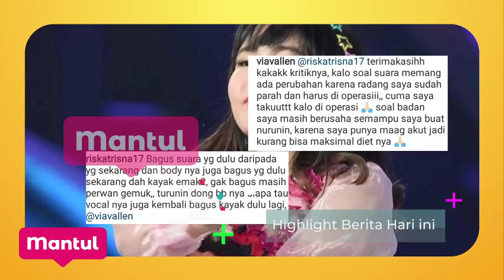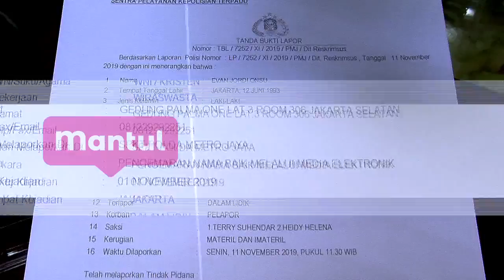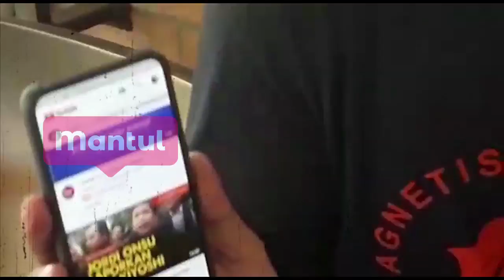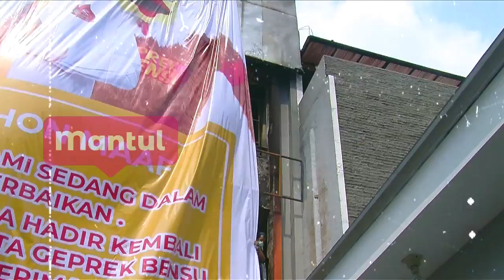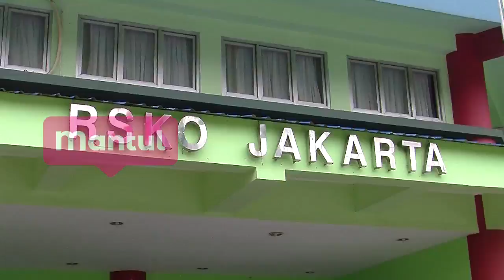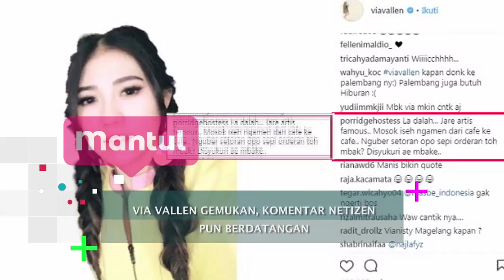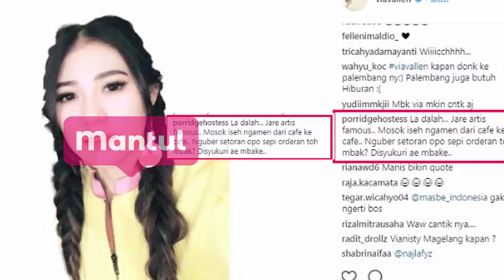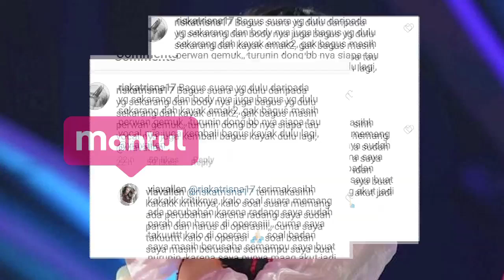Heboh Perubahan Wajah Via Vallen, Kejutan Prank Khusus Buat Feli! | Mantul Infotainment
Mantul Lovers, wajah Via Vallen mendadak jadi sorotan karena pipinya yang membengkak! Via Vallen operasi plastik di luar negeri? Belum puas kasih kejutan ulang tahun buat Feli. Kalian inget dong kado spesial Feli dilamar Hito, sekarang Feli di prank sampai histeris lari ketakutan!

[1:35] – Bisnis Diterpa Isu Pesugihan, Jordi Onsu Lapor Polisi
[7:39] – Ketok Palu! Jefri Nichol Divonis 7 Bulan Rehabilitasi
[10:22] – Heboh Perubahan Wajah Via Vallen
[13:35] – Liburan Ke Bali Feli Dapat Kejutan Spesial Lagi!
[20:34] – Kejutan Ulang Tahun Andhika Pratama Yang Ke-33